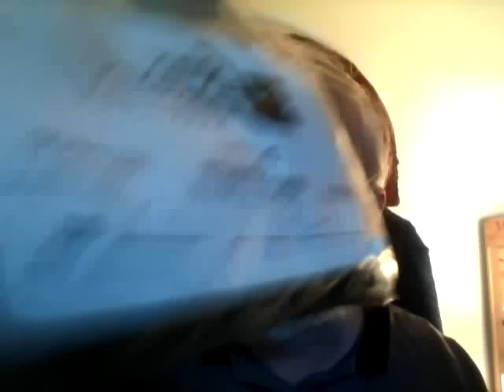Blue Chip 'Baccy/Dunhill Pipe